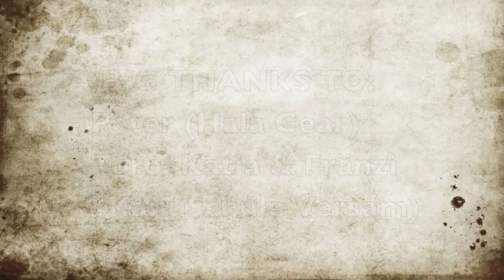HALA AM VORDERRHEIN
MadFish Adventures: Trip with Hala Gear on the Vorderrhein. Fun Section. We had a blast! a Big thank you to Peter Hall from Hala Gear for bringing the boards and to KanuSchule Versam for joining us and having a blast on this trip. More Trips and courses in River and WhiteWater SUP can be found under